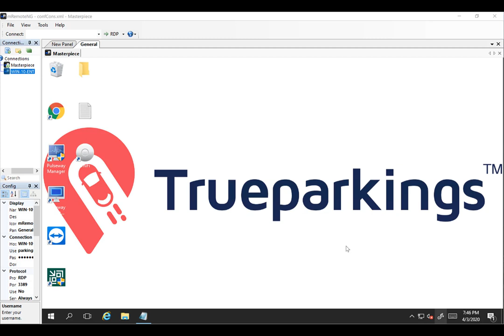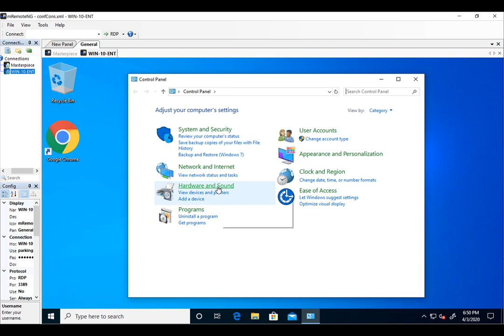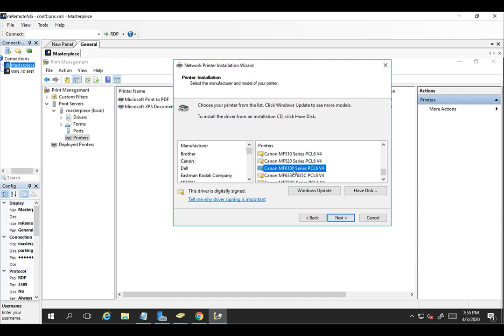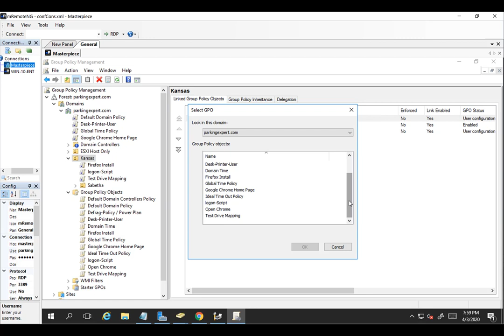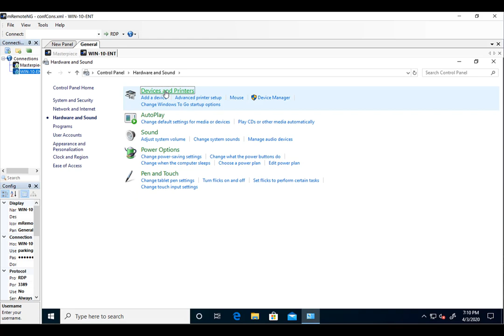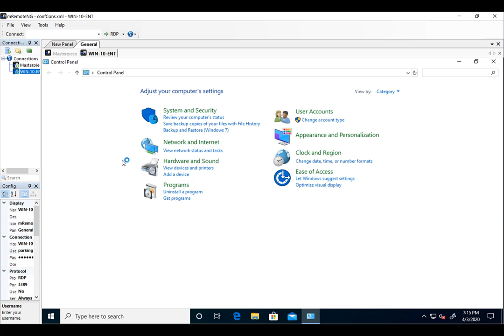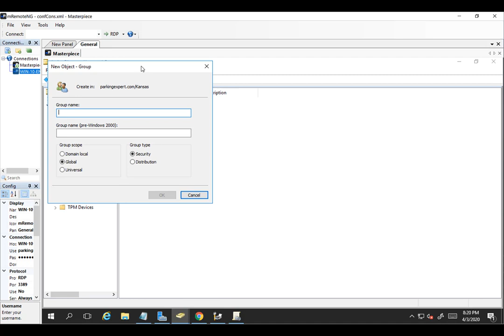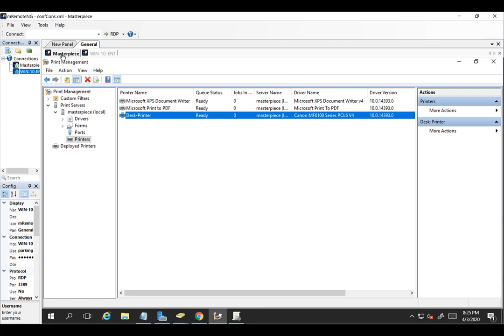Step by Step: how to deploying printers with group policy windows server 2016 and 2019 - GPO - 2020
how to deploying printers with group policy Windows server 2016 and 2019, Deploy printers via gpo,

1. Check and Make Sure Print server and group policy are installed.
2. Check active directory
3. Senario.
 * Domain Controller (Masterpiece)
 * Windows 10 Test machine (WIN-10-ENT)
4. Need Printer's information you want to deploy
 * IP Address
 * Drivers
5. ADD Printer to Print server
 * ADD TCP Port
 * Add Printer / Install drivers / Share Printer
6. Create a GPO from Print server.
7. Apply GPO Group policy
8. Test Printer